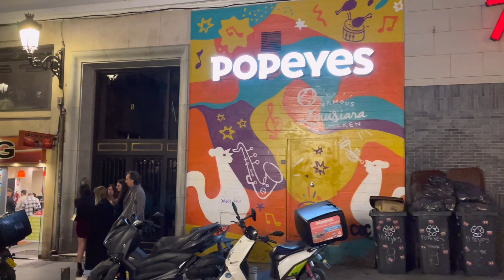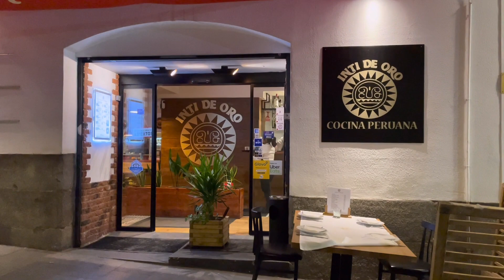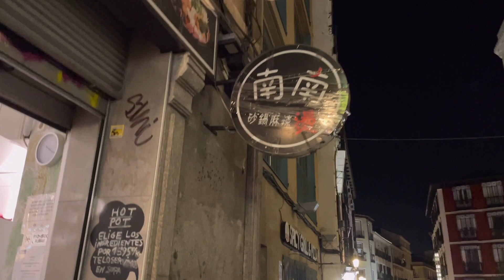CALLAO MADRID | WALKING TOUR